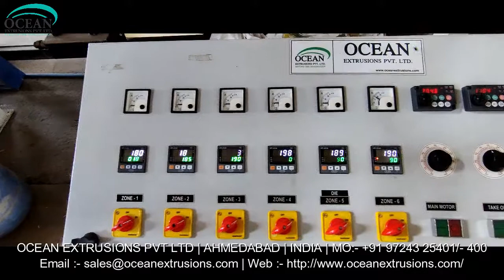Blown Film Machine